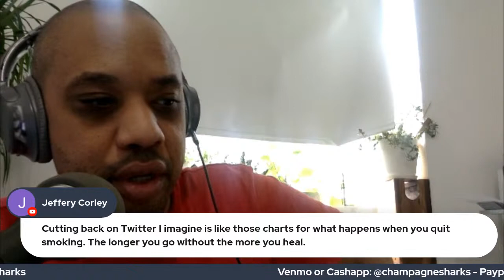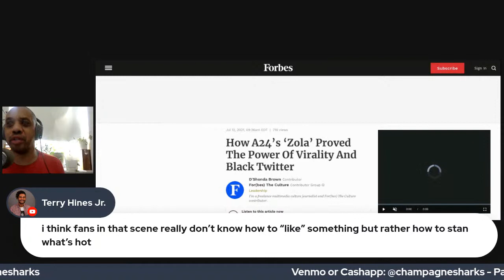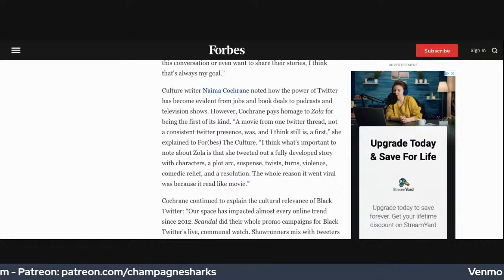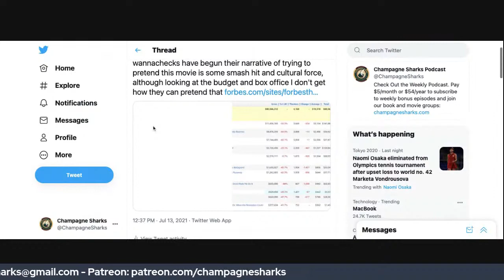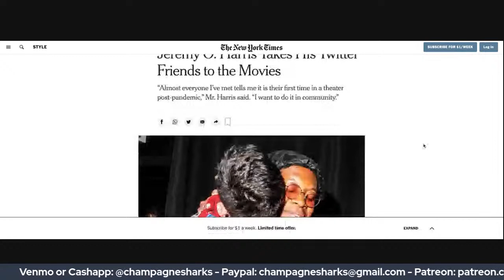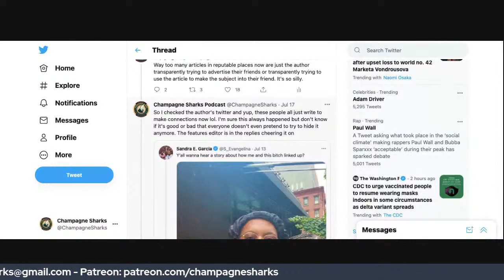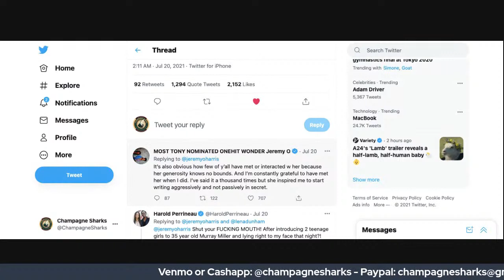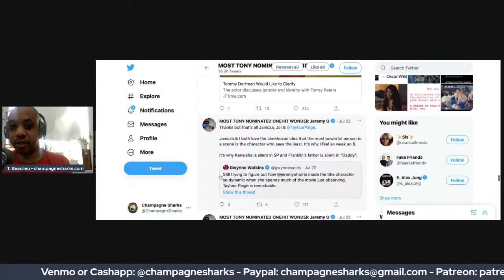CS Livestream - Jeremy O. Harris and Lena Dunham Controversy, Zola, and More